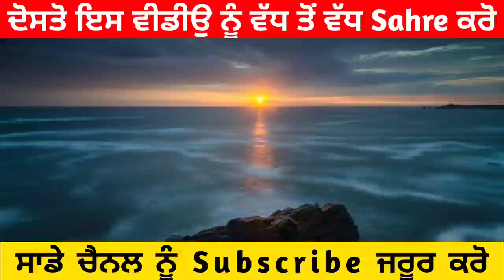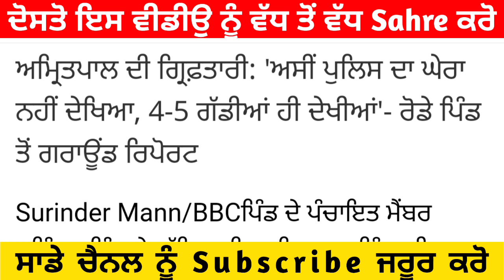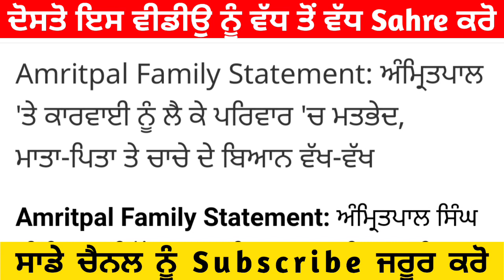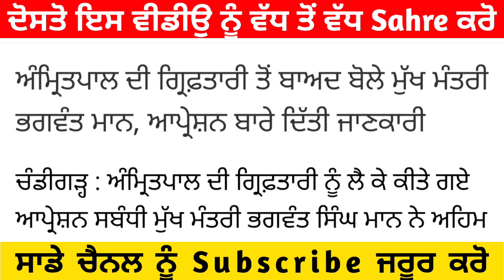25 April 2023 Punjab News Live Today Amritpal Singh Arrested Live Updates Punjab Latest News Live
25 April 2023 Punjab News Live Today Amritpal Singh Arrested Live Updates Punjab Latest News Live